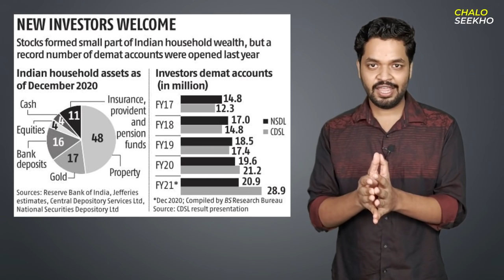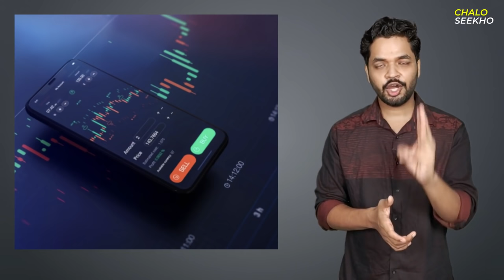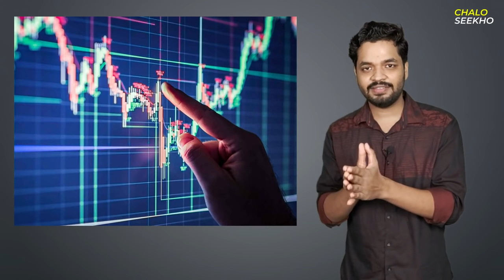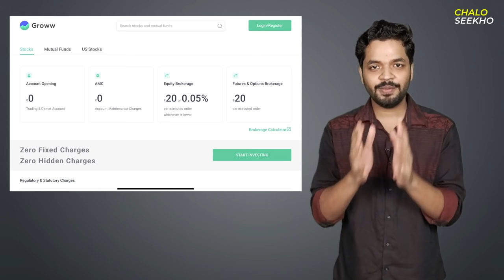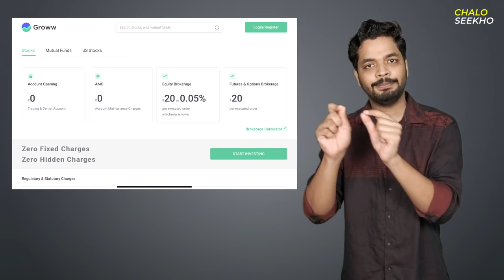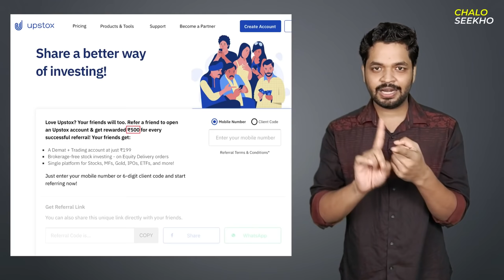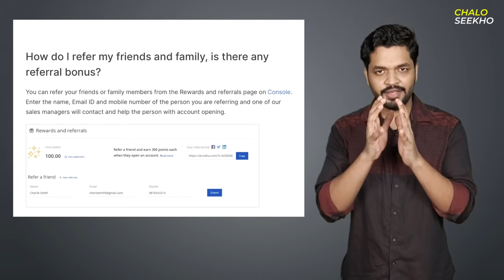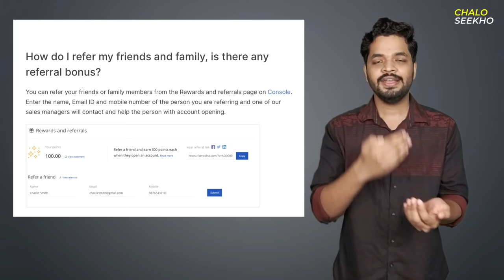Best Trading App In India | Groww Vs Upstox Vs Zerodha | Which Trading Platform Is Best?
Most of us want to invest in stock market but we often get confused in choosing the best trading platform to invest out stocks in. In this video I have shown you top 3 trading apps where you can easily open your account and invest.

Ayiyee Jante Hein

Topics Covered-

Best trading platform in India
Top trading app in India
Top trading platforms
Groww vs upstox
Groww vs zerodha vs upstox
Zerodha vs upstox
Best refer and earn trading app
Chalo Seekho
Abhinab Das